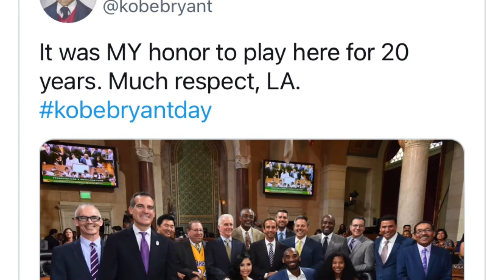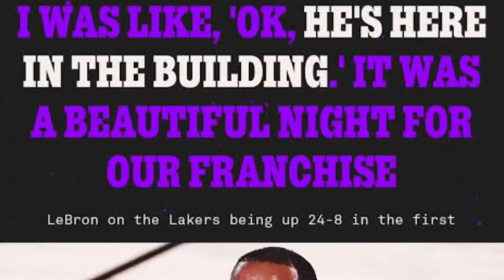【奇跡の日‼️】去年の8月24日レイカーズvsブレイザーズで起こった奇跡とは？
本日‼️８月２４日はコービーブライアントの日と日と同時にコービーに感謝を伝える日
コービーありがとう😭

1年前のプレイオフ、レイカーズ対ブレイザーズ戦で奇跡が起きたの知ってますか？

▼TikTok【プレイ動画を通じてコービーの歴史が解る】

▼Instagram【マンバメンタリティのすべてが解る】

▼Twitter【NBA選手の心に残す名言集をツイート】

▼音源

コービーやNBAを素晴らしさをもっと多くの人に！

NBA コービーブライアント kobe bryant day